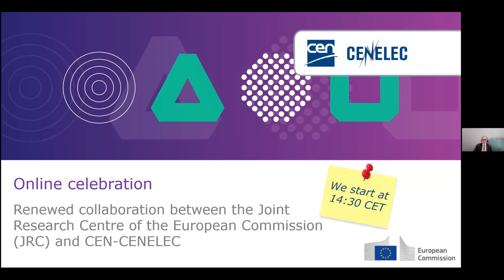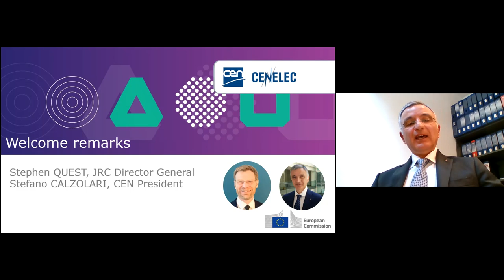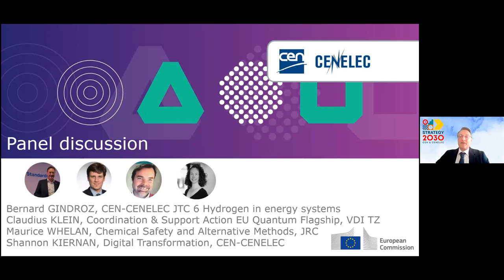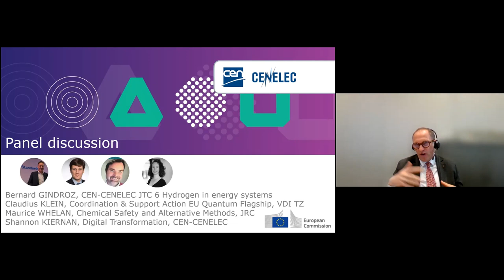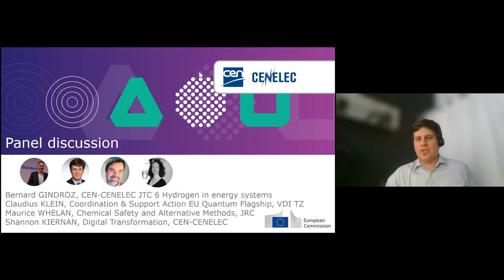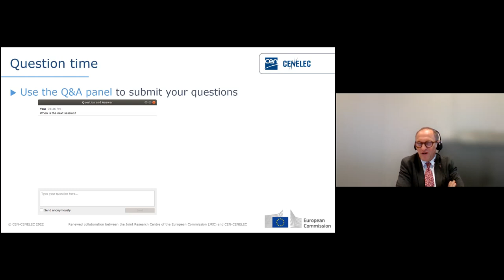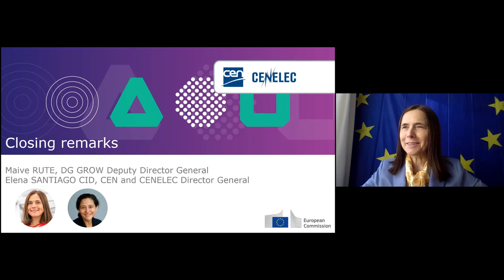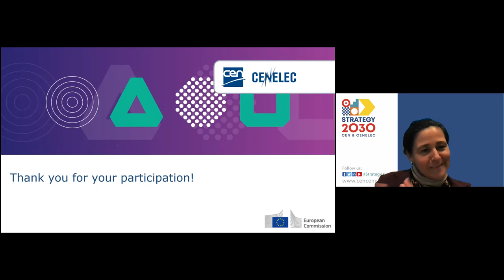Celebration 'Renewed collaboration between the Joint Research Centre of the EC & CEN-CENELEC'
On the occasion of their recently renewed Cooperation Agreement, the Joint Research Centre of the European Commission (JRC), together with the European Committee for Standardization (CEN) and the European Committee for Electrotechnical Standardization (CENELEC) hosted this online event to celebrate the role of the European standardization system in support of strategic sectors for the future of the EU economy.